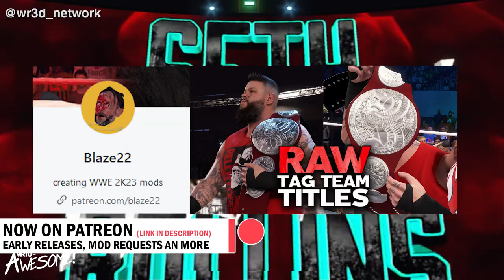WWE 2K23- New World Heavyweight title mod V3 EARLY ACCESS